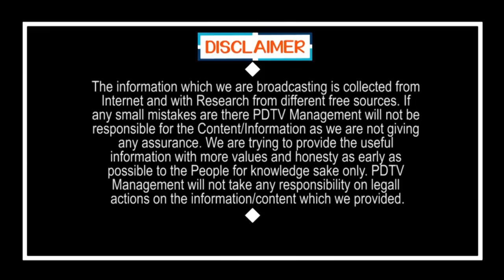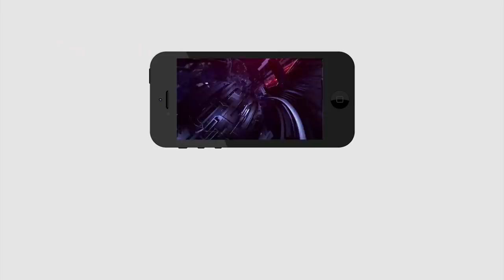CM Jagan Bumper Offer to Panchayat Elections | జగన్ బంపరాఫర్..ఏకగ్రీవం అయితే 20లక్షలు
జగన్ బంపరాఫర్..ఏకగ్రీవం అయితే 20లక్షలు | CM Jagan Bumper Offer to Panchayat Elections | PDTV News